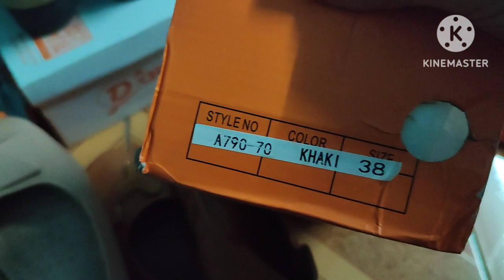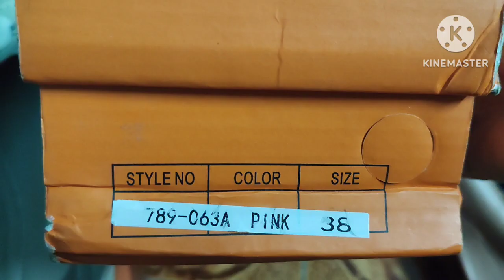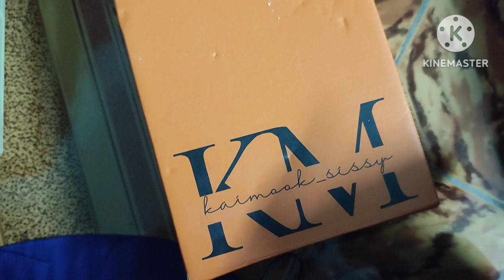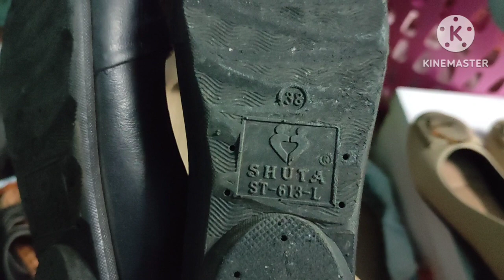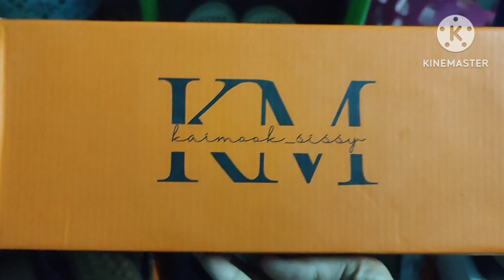My favourite Shoes 2023(รองเท้าคัชชูเพื่อสุขภาพ จากร้านไข่มุก ซิสซี่)|Smile Morely